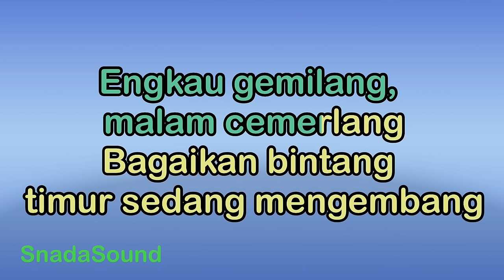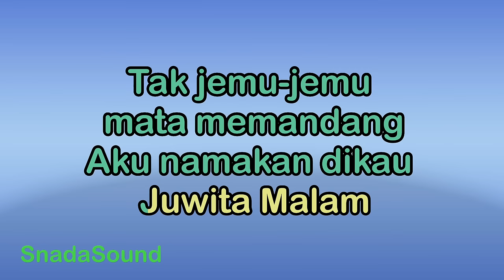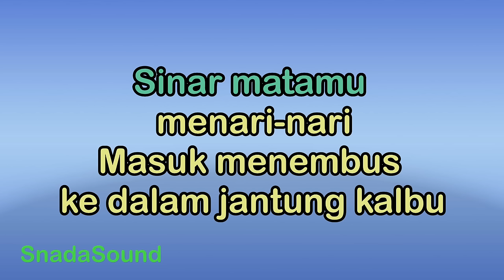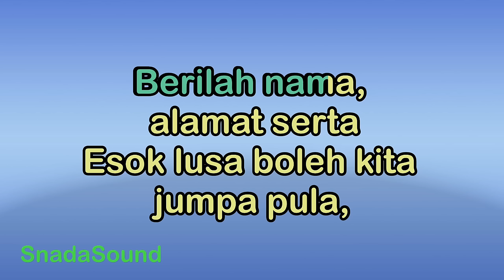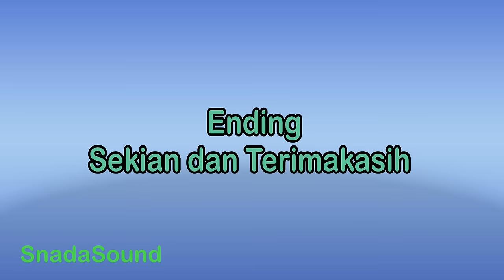JUWITA MALAM-Lagu Nostalgia-Ismail Marzuki|KARAOKE NADA PRIA ​⁠ -Male-Cowok-Laki-laki@ucokku